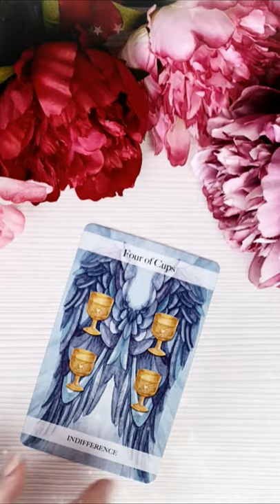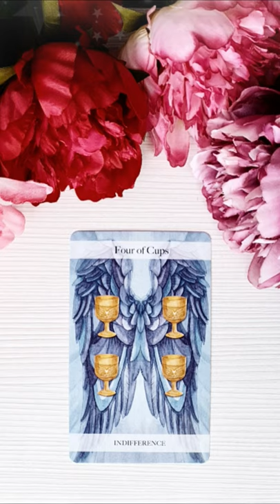Luni 23 August 2021 | 📅 Tarot zilnic | Etalare generală ❤️dragoste💊sănătate💲bani